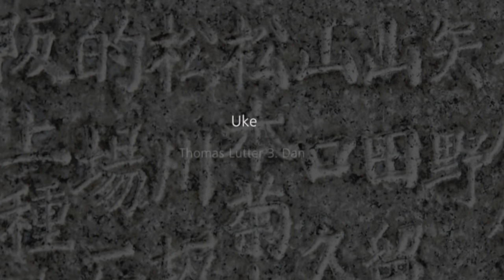Les sélections techniques Aikido de Michel Erb Sensei Part 13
Part 13 Jo Dori